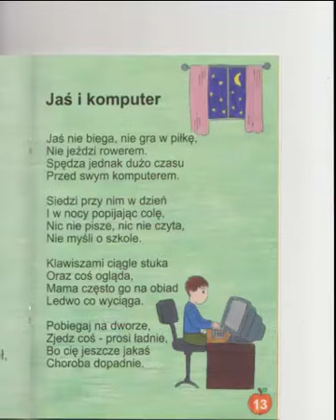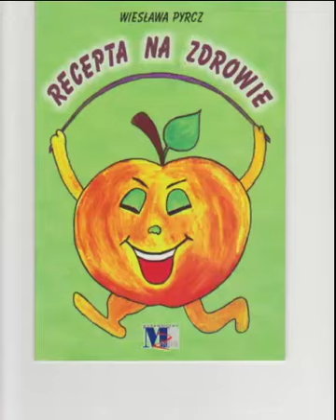Wiesława Pyrcz "Jaś i komputer" Czyta: Bogdan Dmowski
"Recepta na zdrowie" Wydawca: Wydawnictwo Media Zet   Piła  2010
Ilustracje: Wiktoria Przydatek-uczennica Zespołu Szkół w Starej Łubiance
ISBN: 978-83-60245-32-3